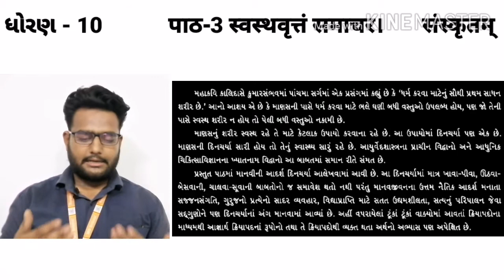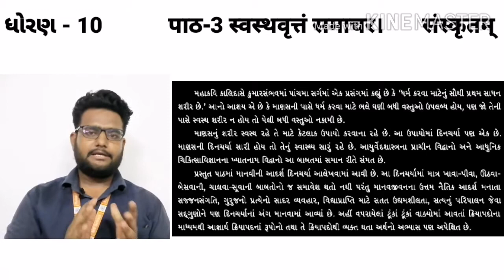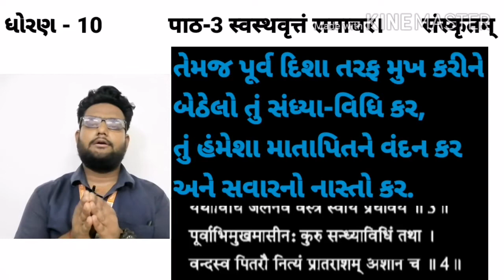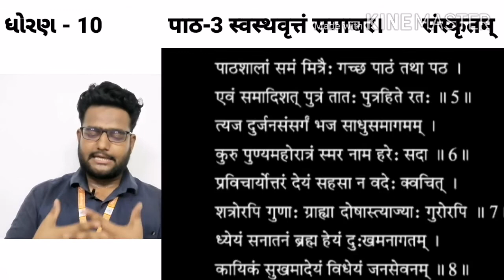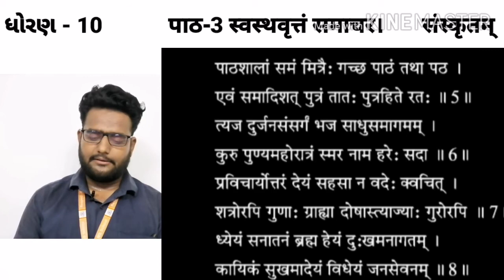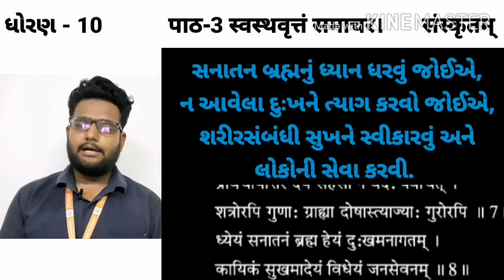GM | GRADE-10 | SANSKRIT | CH-3 | " स्वस्थवृत्तं समाचर "